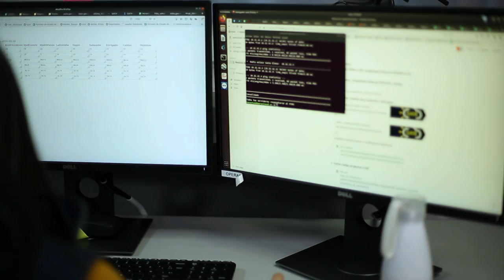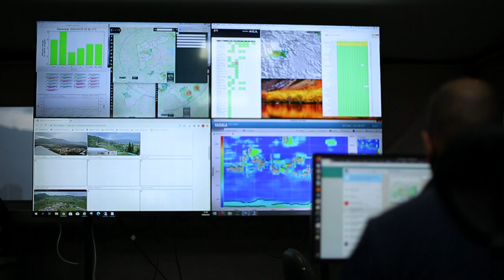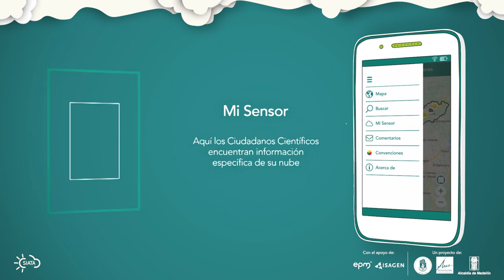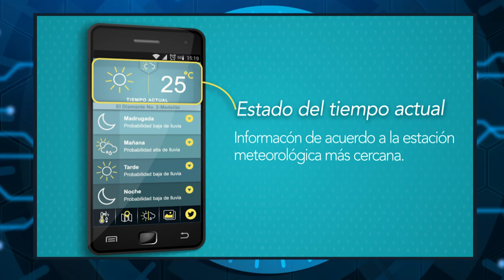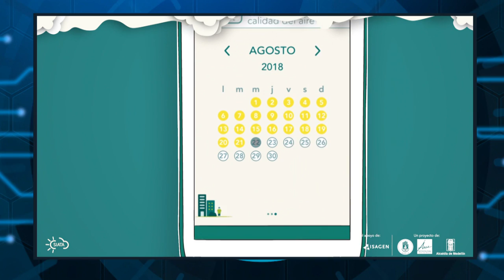Aplicación tecnológica del SIATA para conocer las condiciones meteorológicas de la ciudad.